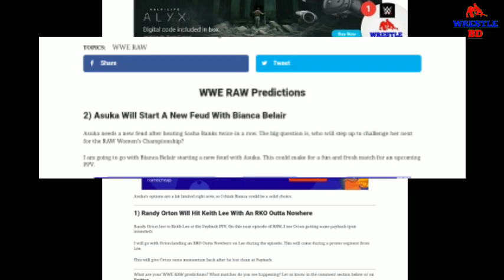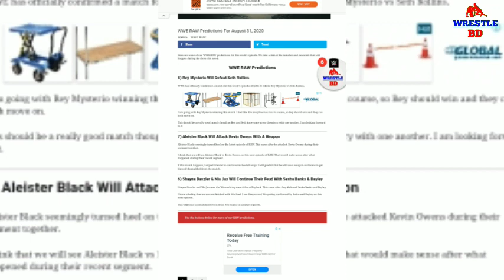RAW pradiction || কি হবে কালকের Raw তে বিস্তারিত || Rey Mysterio vs Seth rollins || Wrestle bd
Kevin Owens attack aleister black
 Rey Mysterio vs Seth rollins
 auska next opponent
Randy Orton vs keith lee
31 August raw prediction
raw hilight
Raw pradiction
Shayna baszler nia jax  vs bayley and Sasha
Wrestle bd Wrestle_bd Wrestlebd Wwe bangla

latast search :- Kevin Owens attack aleister black,Raw hilight,31 August raw prediction,Rey Mysterio vs Seth rollins,auska next opponent,Randy Orton vs keith lee,Shayna baszler nia jax  vs bayley and Sasha,wwe bangla,Wrestle bd